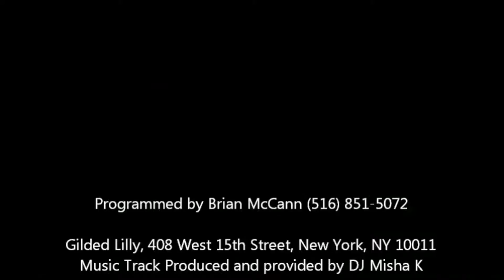MADRIX 3 @ Gilded Lily, New York, NY 10011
"The club is gorgeous. The chandelier looks like a electronic interpretation of something out of Marie Antoinette's Versailles. Almost everything here glimmers with gold" Stephen W., New York, NY